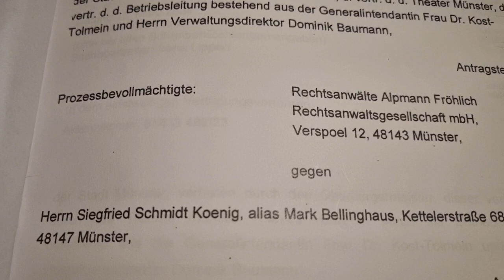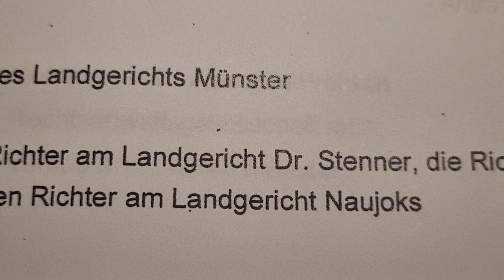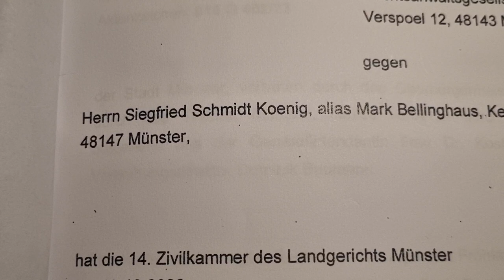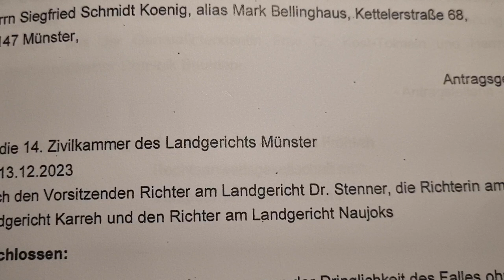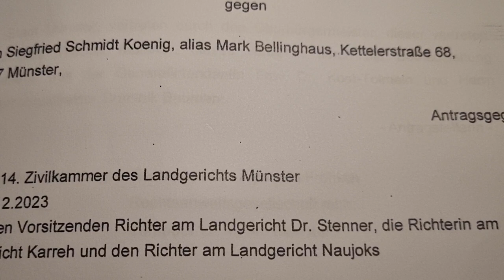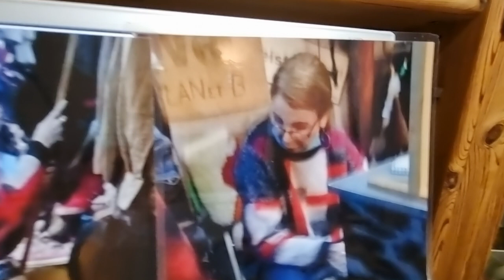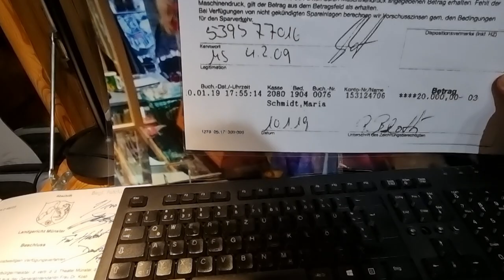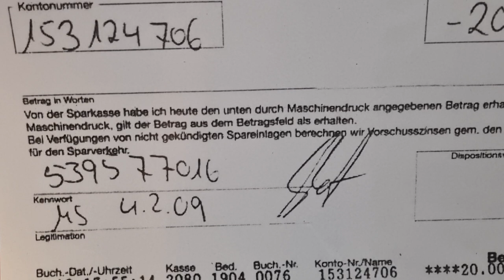Zeugenaussage Mark Bellinghaus bezüglich Az: 014 O 462/23 Richter LG MS Dr. Stenner, Naujoks, Karreh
Ein Künstler erkennt seine Kunst! Immer und egal wo und wie sie ihm geklaut wurde!
Diese Bildgegenüberstellung sollte den Trick eines klaren Freispruchs bewirkt haben. Denn das kannte keiner, was ich als Knaller und "Überraschung" mit in den Saal gebracht hatte. Den gleichen Saal übrigens, in dem ich am 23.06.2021 gegen eine Horde alter Lügner, Mobber und Verleumder, freigesprochen wurde.
"Ein Bild spricht mehr als 1000 Worte!" Und in meinem Fall haben gleich zwei teure laminierte Poster 2000 Worte gesprochen. Im Landgericht Münster, vor einem Vorsitzenden Richter Dr. Stenner, und zwei weiteren Richtern, die jetzt gerade wohl über unser Verfahren entscheiden. Ich habe gekämpft und mein krönender Beweis war geheim - bis zuletzt.
Er wird mich verteidigen, gegen ein ganzes Team von Betrügern.
Gegen eine Regisseurin, die von Kindesmissbrauch so viel Ahnung hat, wie ein Stein vom schwimmen! Diese "Dokumentarregisseurin" Karen Breece, eine gescheiterte, ehemalige Schauspielerin, die durchweg nur miese Kritiken in Berlin bekommen hat, für Ihre Theaterprojekte, hat keinen blassen Schimmer von Regietheater. Das ist die Wahrheit. Außerdem hat mir Breece bereits schon mit ihrem RA gedroht, nur weil ich sie über ihren Blog anschrieb, und wissen wollte, warum sie mir mein Theaterstück geklaut hat. Würde das nicht jeder tun, der so dermaßen verarscht wurde, von einem gesamten Theaterteam?!
Da wird mir mein "Baby" geklaut, und da wirken 3 ausgebildete Schauspieler*innen mit und sie mussten wissen, worauf sie sich einließen.
Das, was wir heute im Landgericht Münster erlebten sollte unter normalen Bedingungen reichen um dieses Plagiat meiner Kunst verbieten zu lassen. Eigentlich sollte ich mich ja bei der BÜhnenbildnerin bedanken, dass sie so offensichtlich und dumm war, sich an meiner künstlerischen Arbeit zu bedienen und einen 1:1 Vergleich mit meinem Werk und Instaltation "Der Geist vom Grabeshügel Golonring" im Theater auf die Bühne zu bringen. Und Herr Riedel musste auch noch alles nachstellen, was ich mir ausgedacht hatte. Kurz nach der schlimmen Flutkatastrophe im Ahrtal. Wo ich hingefahren bin, um zu helfen und wo ich wirklich schlimme Bilder erleben musste. So schlimm, dass ich diese in meiner Instalation verarbeitete, was wie ein Toter anmutet, hat eine andere Bedeutung.
Ich appelliere an den Vorsitzenden Richter am Landgericht Münster, diesen klaren Beweis zu akzeptieren und die Einstweilige Verfügung abzulehnen, denn ich hatte zu viele Beweise gegen die Betrügerbande vom Theater der Stadt Münster, die in Schimpf und Schande aus der Stadt gejagt werden sollte und muss!
Das Urteil wird meiner Rechtsanwältin zugeschickt werden, und natürlich musste ich nicht nur während dieser sehr sehr harten und Nerven raubenden Verhandlung heulen, weil vor meinen Augen lag meine kleine "Betty" - mein Teddybär, den ich als einziges Hilfsmittel gegen meine schlimmen Qualen an mein Gesicht presste, um meine Tränen in ihren Teddy-Körper fließen zu lassen. Betty, wenn sie sprechen könnte, sie würde wirklich alle Menschen schockieren, so schlimm war das, was ich in der EKD erlebt hatte.
Dieses absolut unglaubliche Verhalten eines anderen Missbrauchsopfer, der hier lachend in Münster auf der Bühnen steht und sich lustig macht über uns, das hat mir gezeigt, dass der alte grauhaarige falsche Mann so bis zu seinem LEbensende weiterheucheln kann. Ich dreh mich weg und ab, und ich will mit diesen gemeinen Matthias Katsches, den Martin Schmitz' und den peinlichen Detlev Zanders niemehr etwas zu tun haben.
Aber erst muss ich denen gerichtlich einen Denkzettel verpassen.
Was sich Martin Schmitz geleistet hat, ist krank! Ich hatte Schmitz im Vorfeld angefleht nicht mitzumachen, bei diesem hinterlistigen Beschiss.
Ich habe heute u.a. auch dem Gericht beweisen können, dass es einen mehr als skandalösen Vize Präsidenten der Genossenschaft Deutscher Bühnenangehöriger gibt, der sich gemeinsam mit dem Rechtsanwalt Wolfgang Schwaninger in ekelhafter Art und Weise eingeschleimt haben, bei einer Unrechts-Generalintendantin, die so oder so am Ende angekommen ist. Weil das Münsteraner Publikum weiß dass Frau Kost-Tolmein alle nur verarscht und einen metoo-Straftäter unterstützt. Absichtlich, und wenn das diese Enttäuschung als "pazifistisches Theater" versteht, dann ist sie wirklich nur eine traurige Randfigur eines Mega Justizskandals, der alle mal gegen Mark Bellinghaus treten lässt. Denn das allein, macht den Shanty Scham Bert richtig froh.
Ich war in den USA mit der Holocaust/Auschwitz Überlebenden Eva Brown bestens befreundet und fuhr sie sogar zu ihren Gesprächen in Polizeischulen und in jüdischen Einrichtungen. Das intrigante Handeln einer gesamten Justiz ist erschreckend und beschämend zugleich.
Dass ich heute meinen eigentlich 7. Geburtstag feiere, das interessierte diese Richter nicht einmal. Heute vor 7 Jahren wurde ich durch 2 tiefe Messerstiche in meine Brust fast getötet. Und ich danke Gott dafür, dass ich noch leben darf! Amen